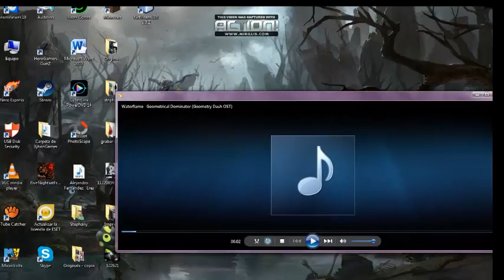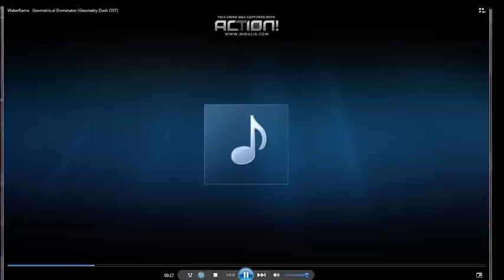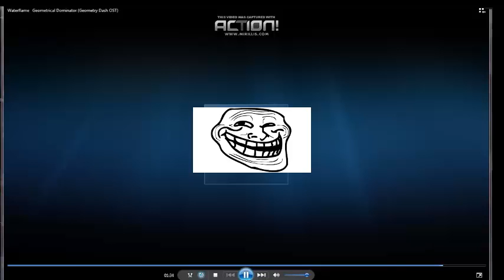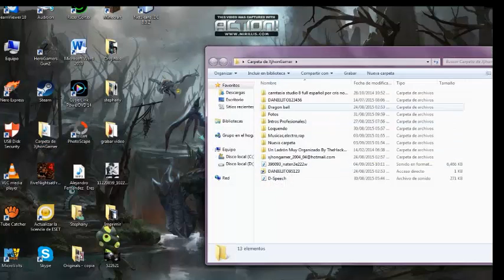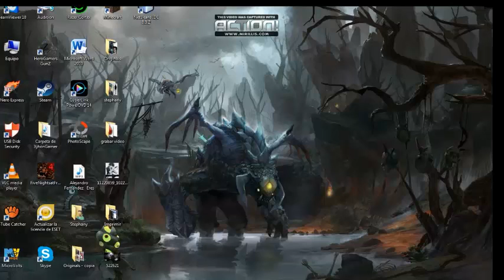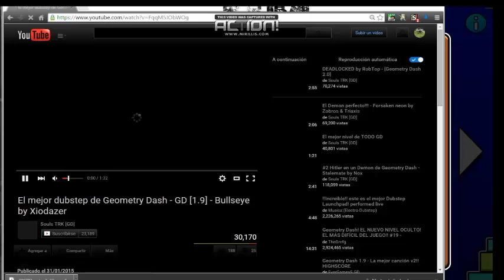El Juego Mas dificil y Geometry dash--XjhonGamer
Bueno espero que les haya gustado mi video le puedes dar un me gusta╔═╦╗╔╦═╦═╦╦╦╦╗╔═╦══╦═╗